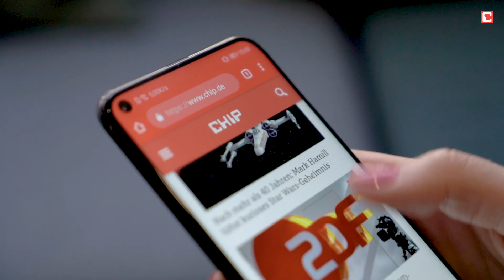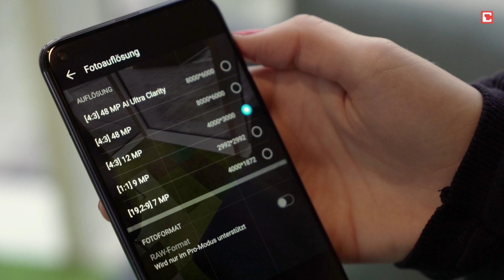Honor View 20 im Test: Aus Notch wird Loch | CHIP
Das Honor View 20 überzeugt uns im Test besonders mit seiner klasse Performance sowie der starken Akkulaufzeit und dem großzügigen 6,4-Zoll-Display. Letzteres hat am oberen Displayrand keine Aussparung mehr, sondern nur noch ein kleines Loch für die Kamera. Vivi verrät euch wie gut die Kamera tatsächlich ist.